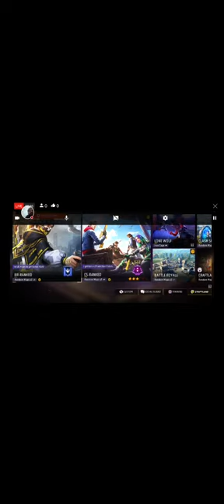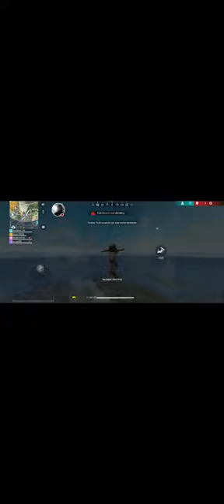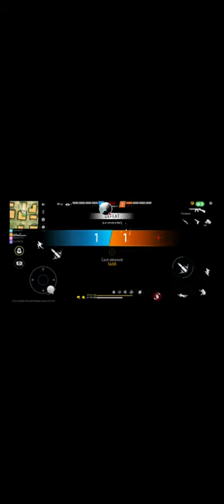1st Time live gaming